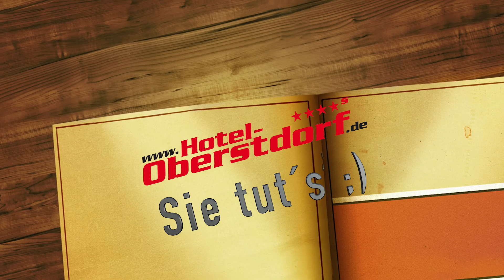Auflösung Carmen - tut sie's oder tut sie's nicht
Ist die Herausforderung zu meistern? Wird Carmen ihren Job als Hausdame mal anders angreifen?